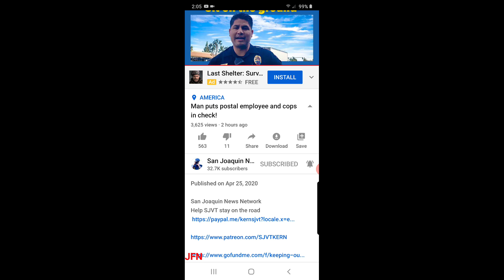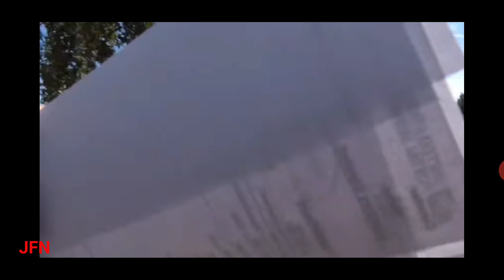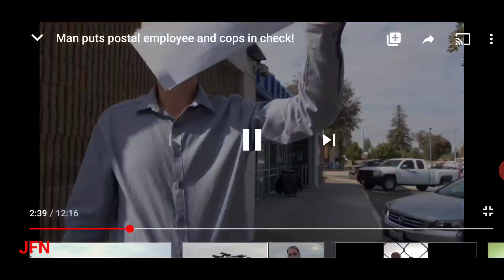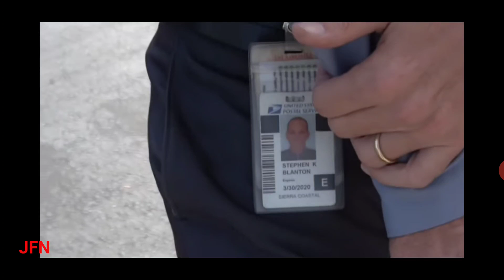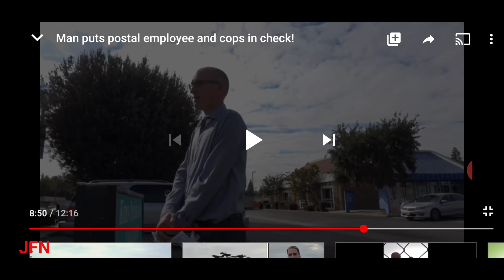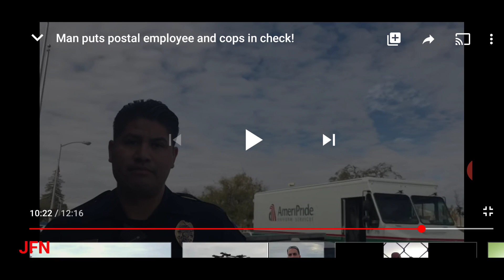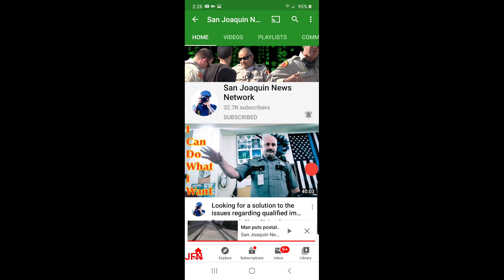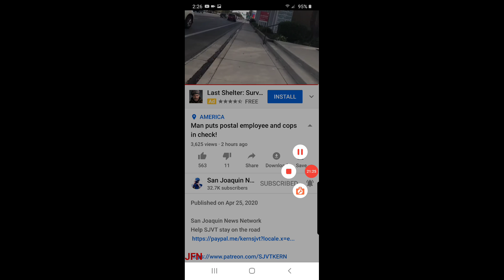Dave "SJVT" Shows These Sovereigns Who The Boss Is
It seems like these people catch a disease when they start working for the government.